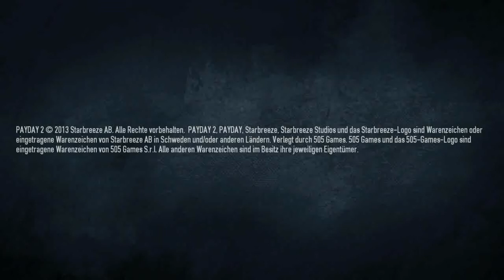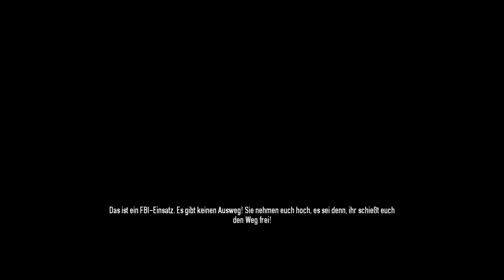#011 Payday 2/ feat. Z3ntusBl4ck [DE/HD] [Uncut] - Mama´s Mehl